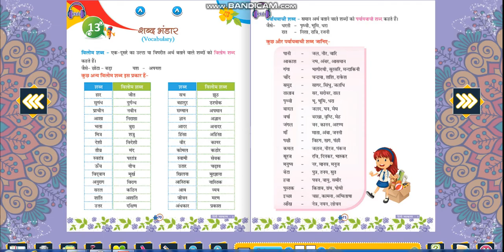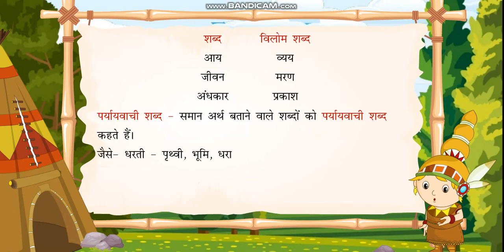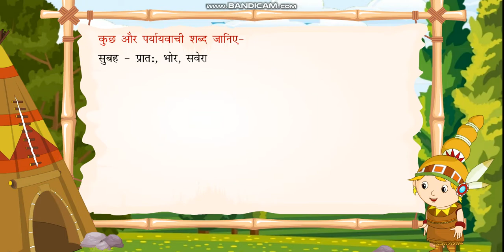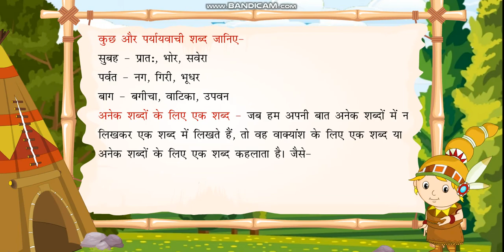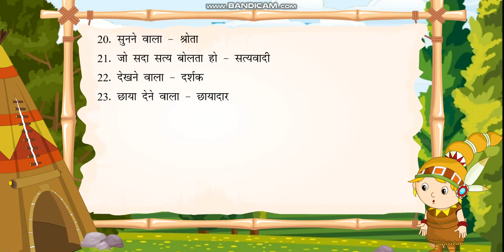कक्षा 5: शब्द भंडार 1